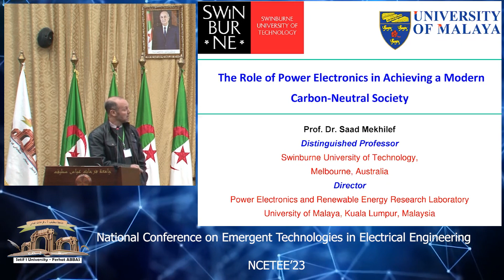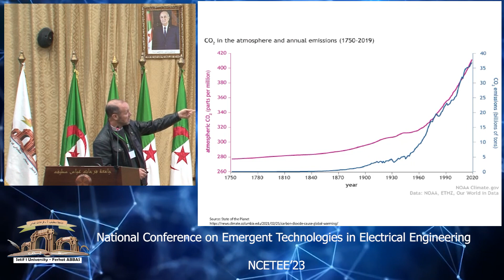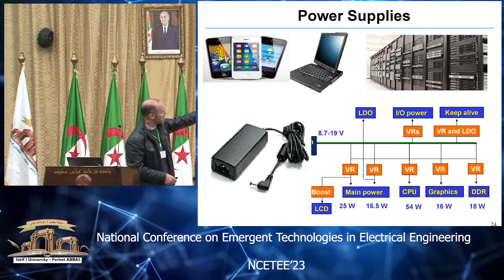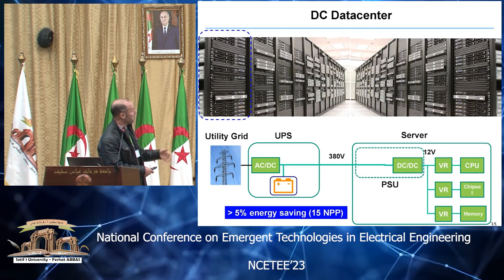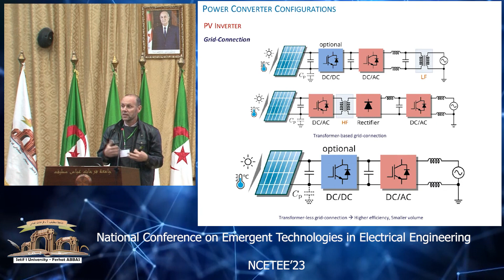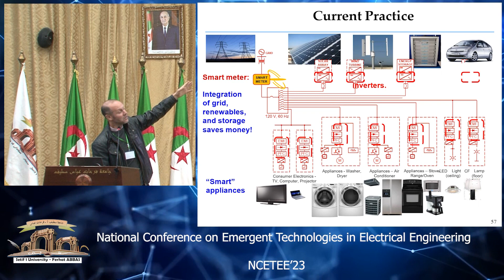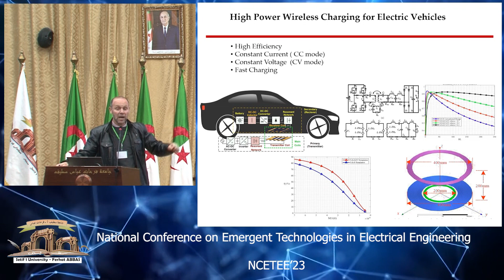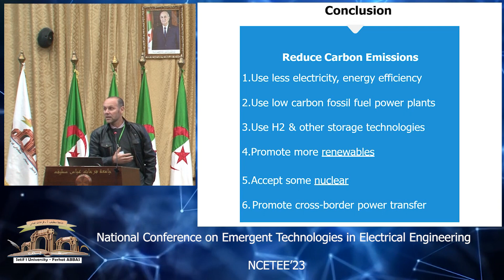The Role of Power Electronics in Achieving a Modern Carbon-Neutral Society | Prof. Saad Mekhilef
National Conference on Emergent Technologies in Electrical Engineering

NCETEE’23
Université Ferhat Abbas Setif 1